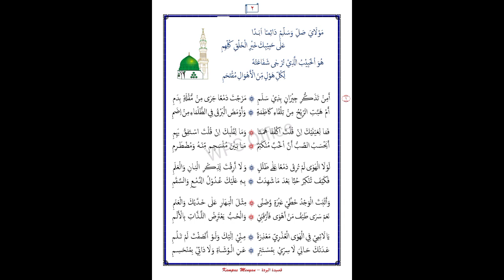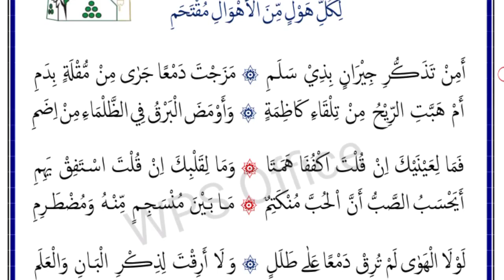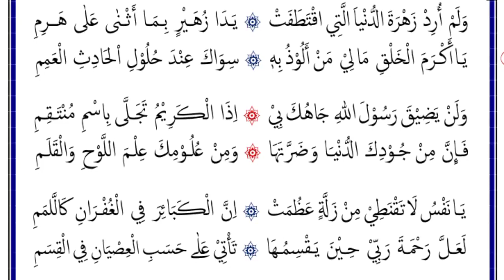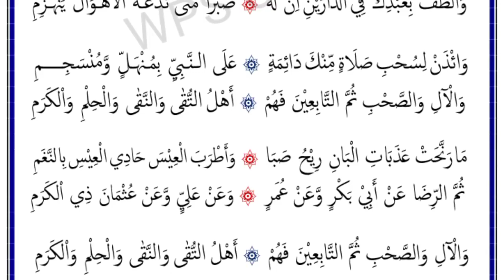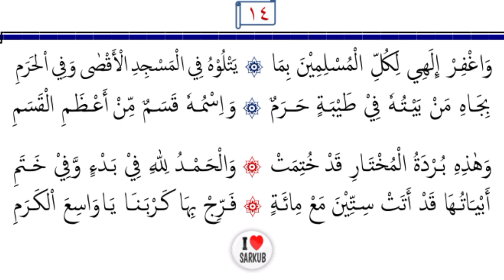SHOLAWAT BURDAH FULL (AWAL - AKHIR)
Pembacaan sholawat Burdah karya syekh Syarafuddin Abu said albusiri

semoga bermanfaat dan menjadi bagian amal baik

dan semoga menjadi tanda mahabbah kita pada baginda Nabi Muhammad SAW

AMIN